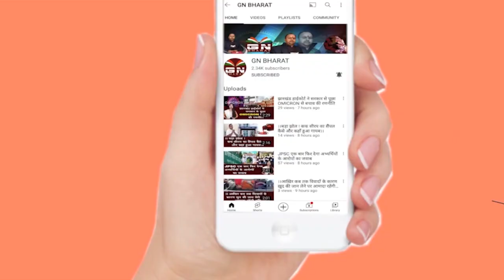JMM और कांग्रेस पर जमकर बरसे PM मोदी, नोटों के पहाड़ पर भी बोल...